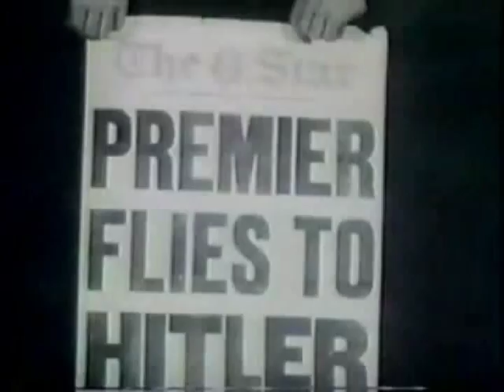You'll Get Used to It! THE WAR SHOW (trailer)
Music Theatre Mississauga (Encore Series)
October 18-27, 2013  Meadowvale Theatre, Mississauga
A comedy/drama written by Peter Colley about 6 Canadian soldiers in World War II with music of that era.

Directed by Alexander Galant